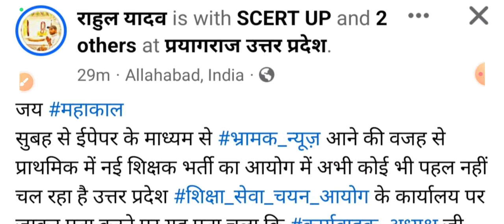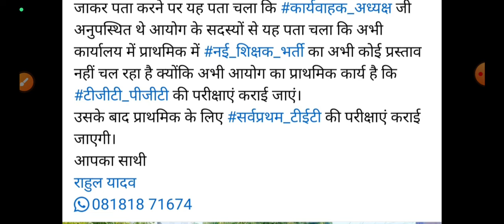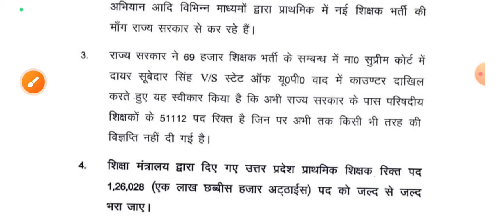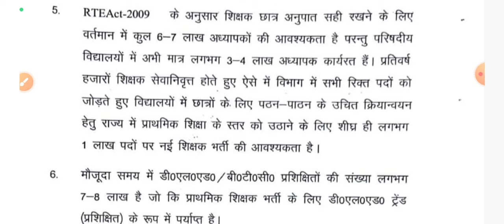UP PRATHMIK SHIKSHAK BHARTI LATEST NEWS | UP PRT SUPERTET 2024 | UP PRIMARY TEACHER VACANCY | UPTET